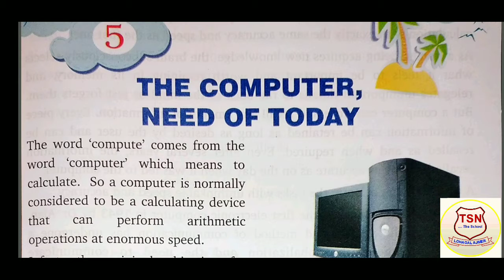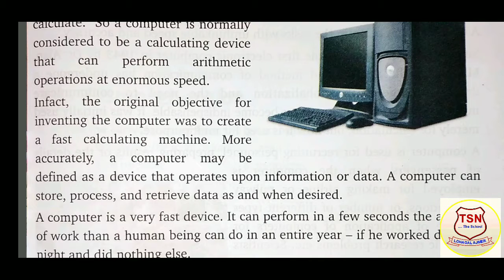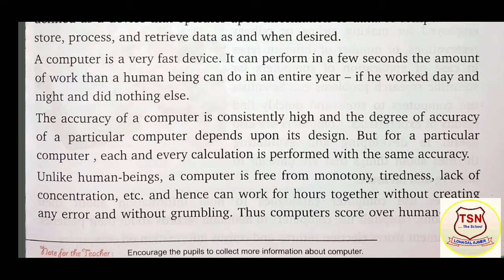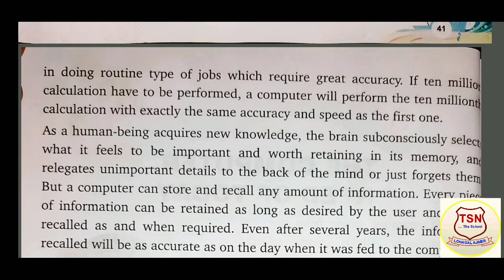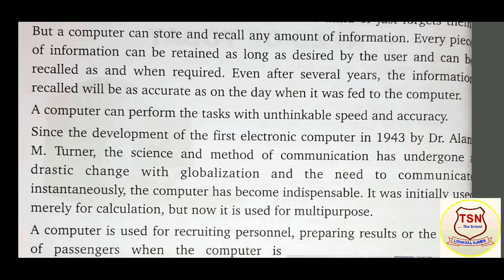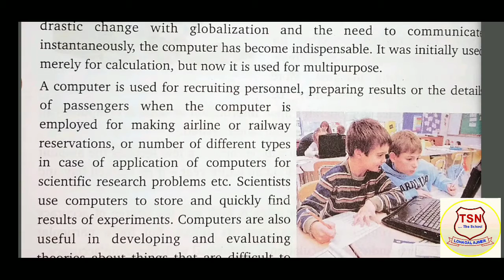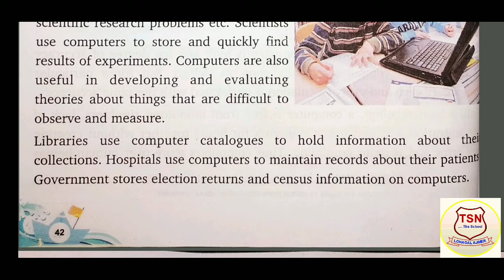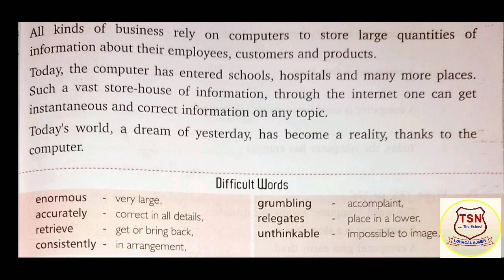CLASS 5th ENGLISH CH 5